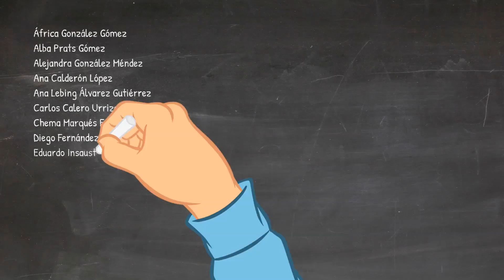Ser fuerte (Alejandro Vivas)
Canción extraída del musical NAVIDAD EN RODWARTS de Isabel Roch con música de Alejandro Vivas. Es una canto a la amistad, a la fortaleza de espíritu y al poder del canto. Se ha grabado durante el confinamiento por el COVID 19 por el CORO TALÍA MINI con la colaboración de alumnas del CEIPSO MAESTRO RODRIGO.